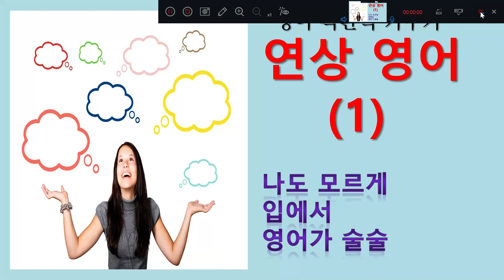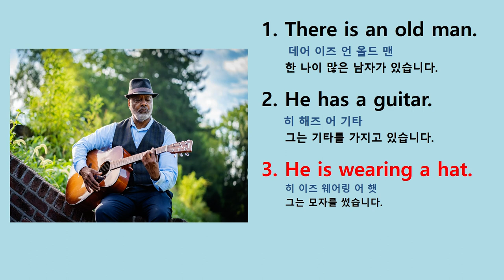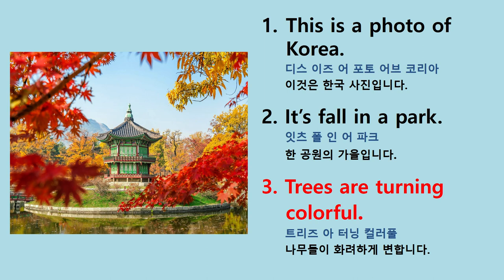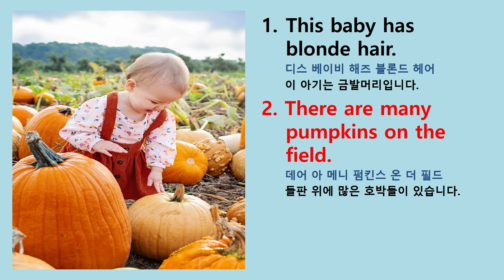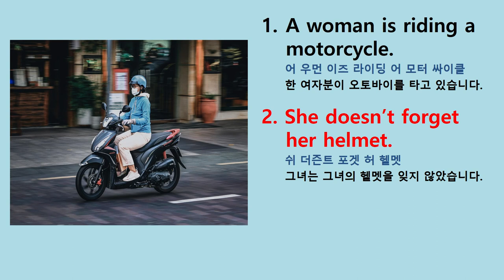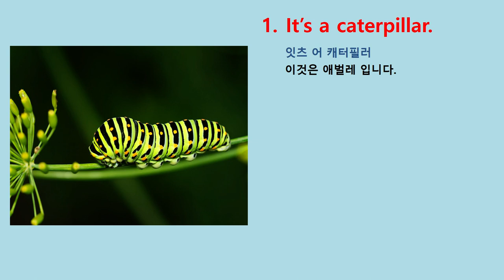연상영어(1) 영어직관력키우기- 나도모르게 영어가 술술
그림8개에서 연상되는 영어문장을
 자유롭게 만들어 댓글을 달아보세요.

선생님이 빼먹은 영어문장들을 스스로 만들어 보세요.